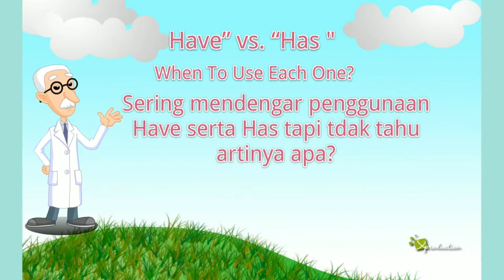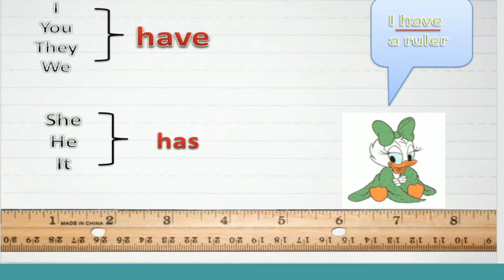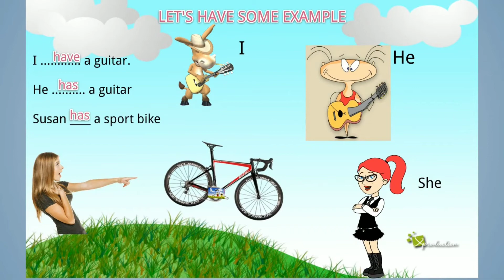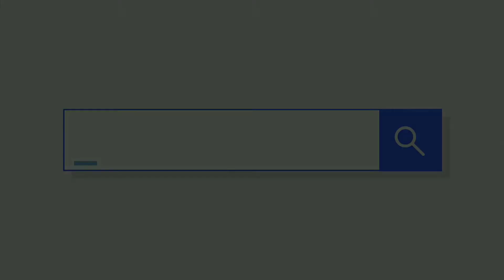HAVE VS HAS BY MR.JAY#SEKOLAHALAMMADINAH#ENGLISH#6THGRADE#KELAS6